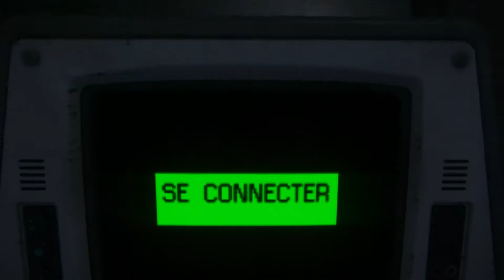Alien: Isolation - Partie15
L'univers de Giger dans toute sa splendeur.